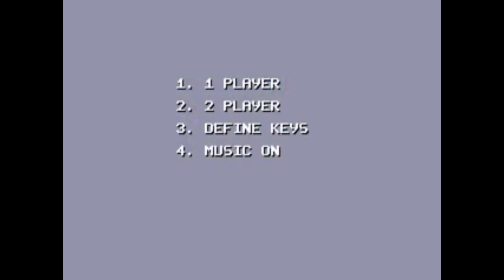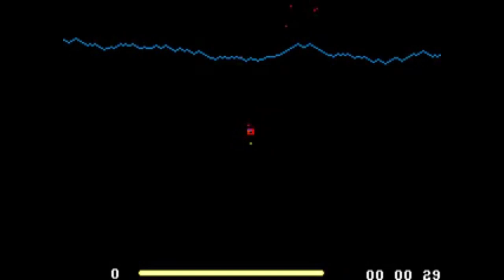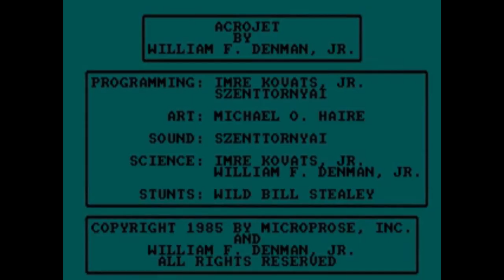101 Amstrad Games to Play Before You Grow Up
The Amstrad CPC was an 8-bit computer that competed with the Commodore 64 and ZX Spectrum. It was considered the third computer. Despite a multitude of Speccy ports, the Amstrad CPC still managed to produce some of the best games ever made. This is the first of several videos celebrating hundreds of commercial games.